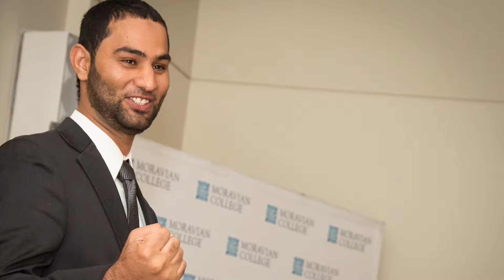Hamdy Agha '17 | Entrepreneurship Symposium Winner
Meet Hamdy Agha '17, the 2016 winner of the Michael L. Karapetian ’97 Entrepreneurship Symposium.

Get ready for the 2017 Symposium on Sunday, November 19!